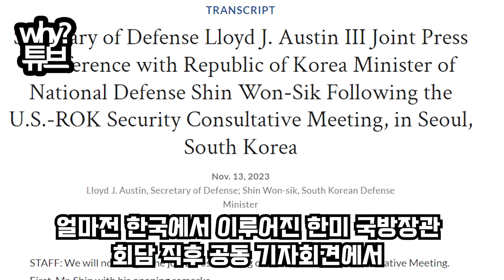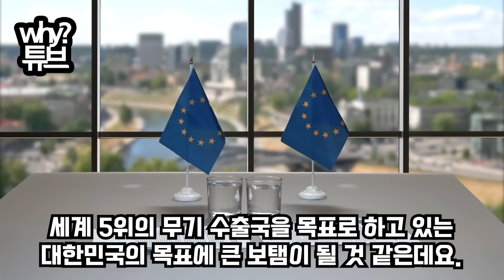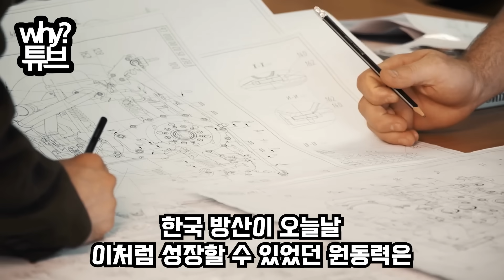“지금 러시아가 가장 두려워하는 것은 한국” 20년 경력 英 종군기자가 주장한 한국참전 우크라 전쟁 시나리오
“지금 러시아가 가장 두려워하는 것은 한국”
20년 경력 英 종군기자가 주장한
한국참전 우크라 전쟁 시나리오